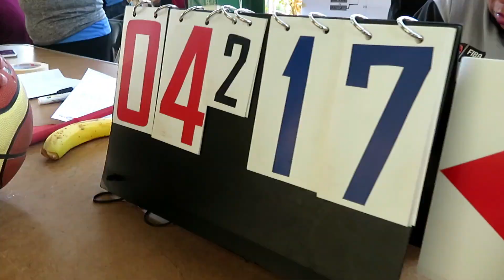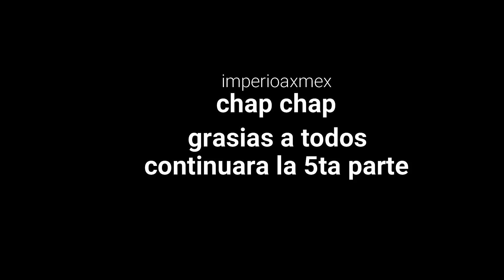abejones sigue ganando................